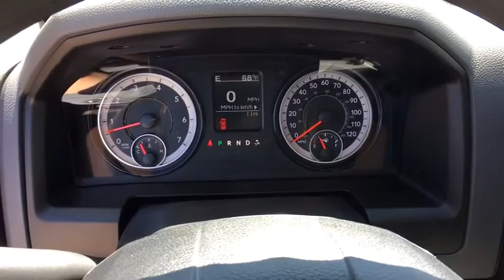2019 RAM 1500 Classic Fort Collins, Greeley, CO, Laramie, Casper, WY R259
Delmonico Red Pearlcoat  2019 RAM 1500 Classic available in Cheyenne, Wyoming at Cowboy Chrysler Dodge Jeep Ram, Servicing the Fort Collins, Greeley, CO, Laramie, Casper, WY area.
2019 RAM 1500 Classic Tradesman - Stock#: R259 - VIN#: 1C6RR7FT4KS652884

4 Wheel Drive, never get stuck again*** Ready for anything!! This Truck won't last long at $10,500 below MSRP** NEW LOW PRICE* Drive this reliable 1500 Classic home today! Optional equipment includes: Express Value Package, Quick Order Package 27J Express, Engine: 5.7L V8 HEMI MDS VVT, Radio: Uconnect 3 w/5' Display, Express Black Accent Package, Transmission: 8-Speed Automatic (8HP70) (DFD), Anti-Spin Differential Rear Axle, Add Class IV Receiver Hitch, SiriusXM Satellite Radio, Remote Keyless Entry w/All-Secure...